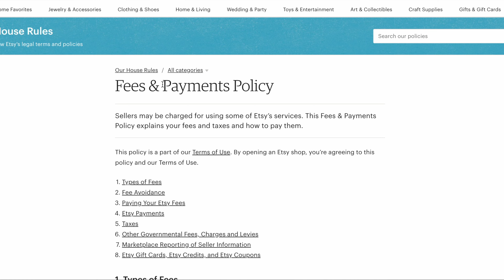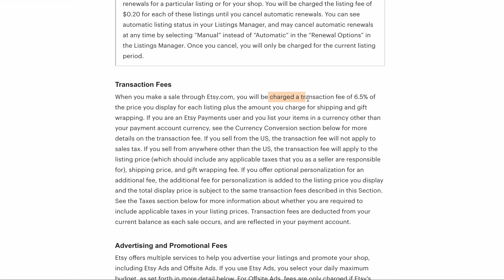Shopify VS Etsy (Which is best?)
Hey Everyone! My name is Brit, and I'm glad you are here! In this video I briefly go over a few reasons as to why Shopify works best for me. Please continue to do what is best for you. This is based on opinion and some facts according to website info.

Instagram- Even If Candle Co
Facebook- Even If Candle Co